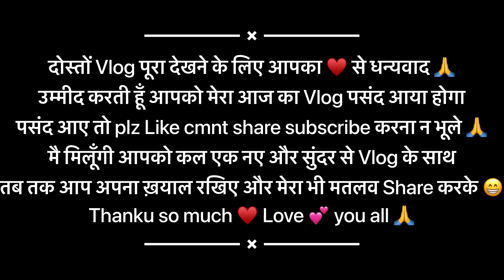Shopping 🛍 करके तबियत ठीक हो गयी जेठानी जी की 🤣 सायद शरीर में शोपिंग की कमी थी 🙈